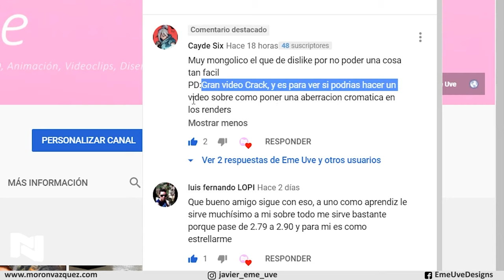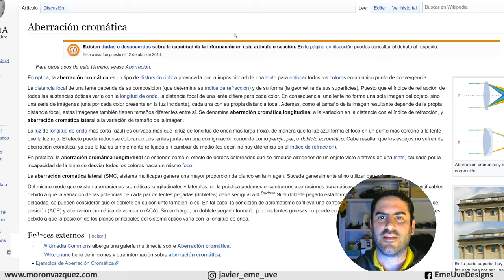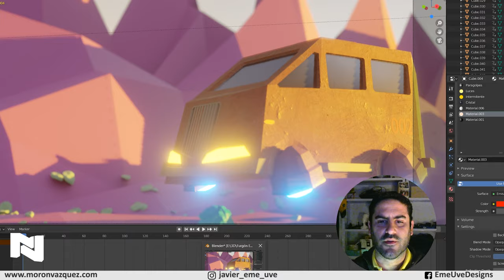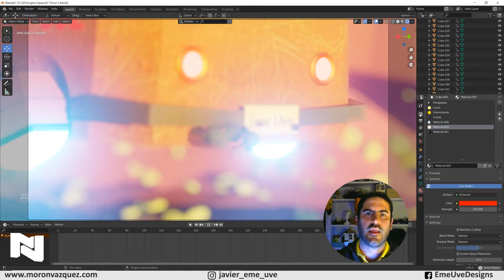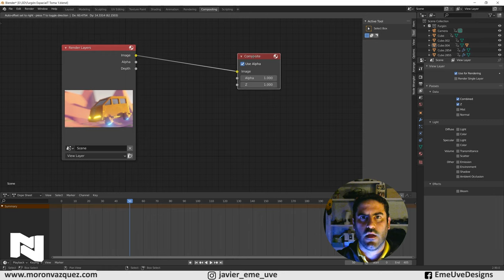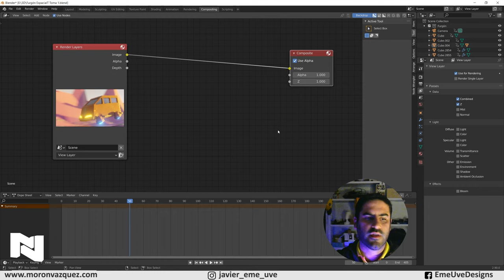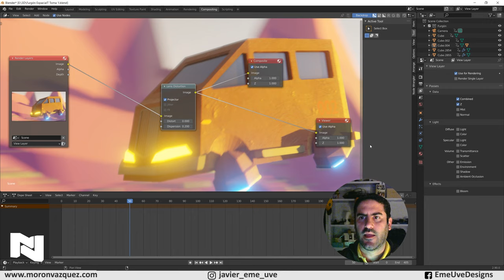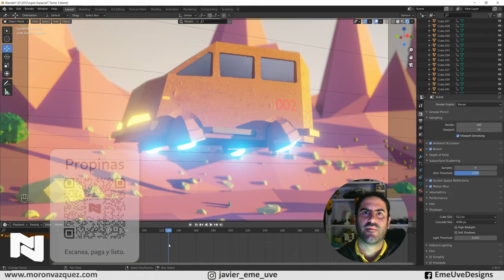Aberración cromática en Blender 👓 Tutorial Blender español para principiantes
Efecto de aberración cromática dentro de Blender.

Gracias